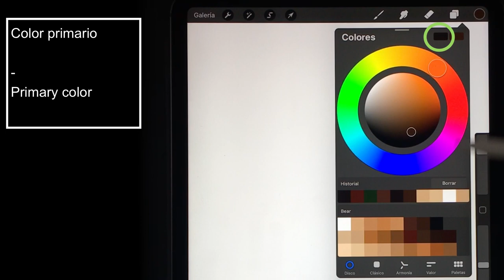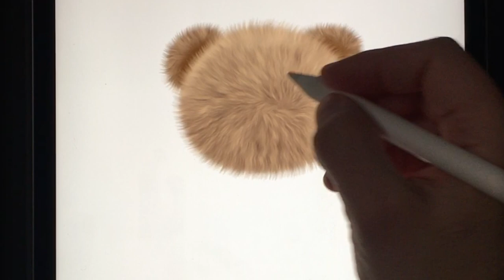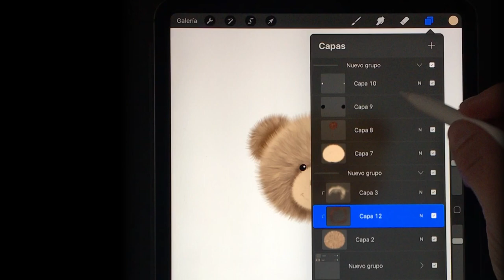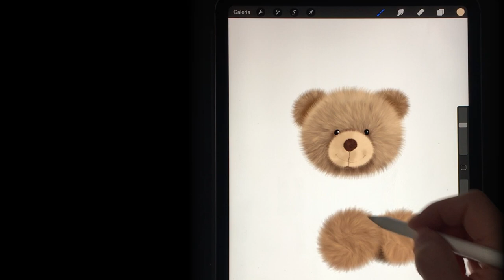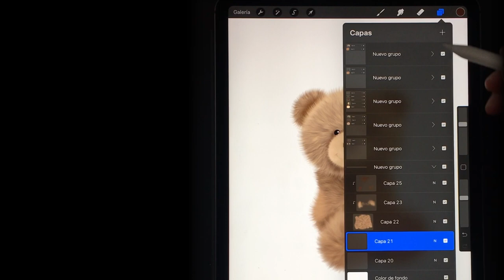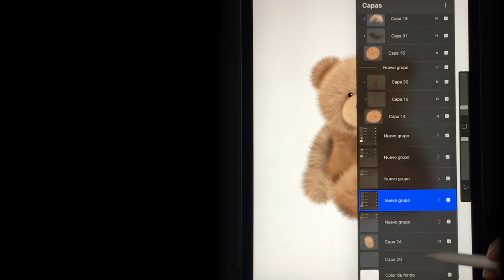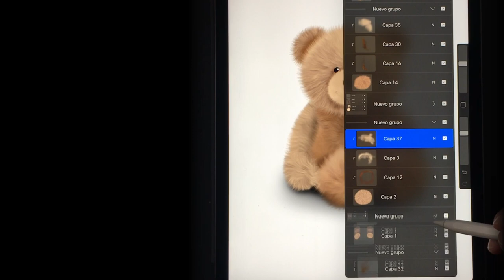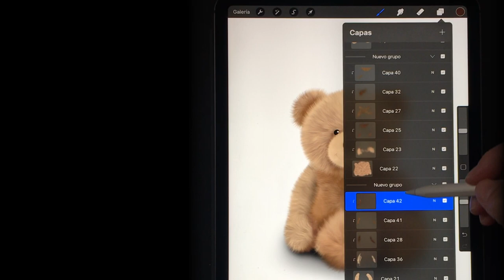Como DIBUJAR un OSO de Peluche en PROCREATE con el sorprendente pincel BEAR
Descubre los TRUCOS que te enseño en este tutorial! Con PROCREATE es INCREIBLE lo fácil que es conseguir resultados espectaculares.

Sigue el link para descargar la paleta y los pinceles

Music Credits